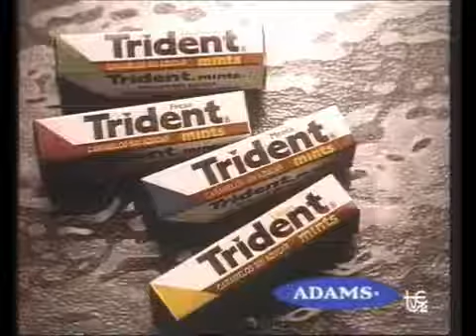Trident, chicle - Año 1990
Anuncio de chicle Trident del año 1990